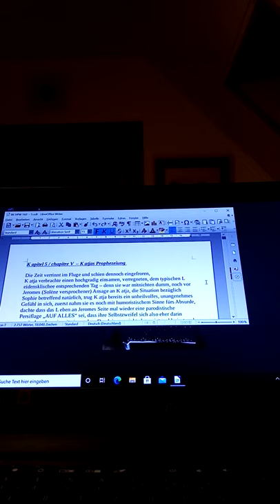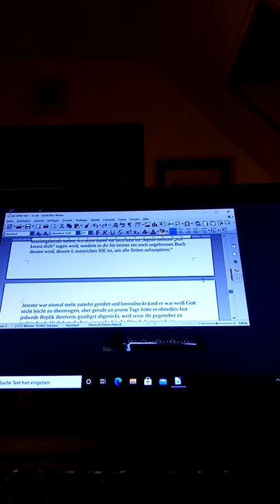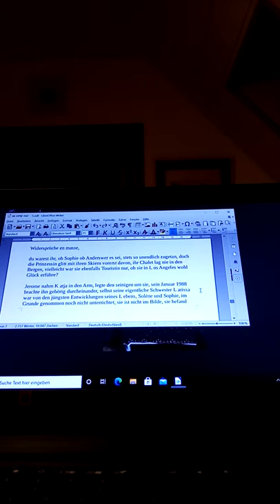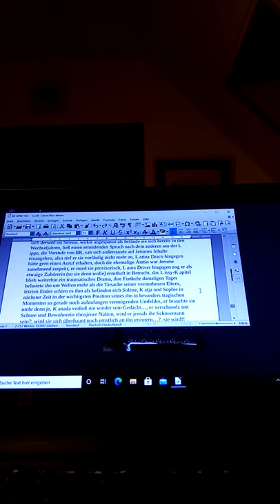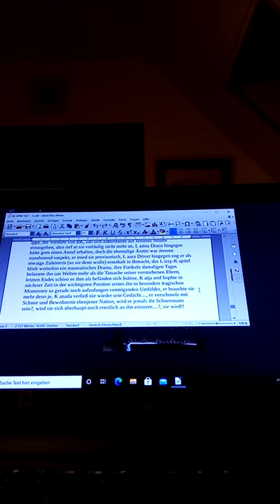238) - K apitel 5, Jerome entledigt sich einer Beziehung, doch K atja nimmts gelassen. Sophie Sophie